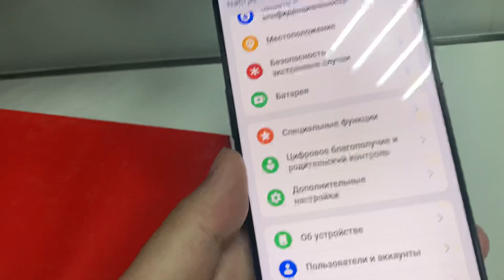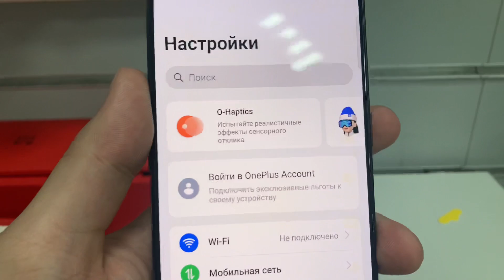OnePlus 10T 12/256